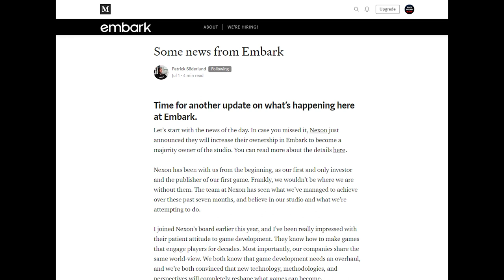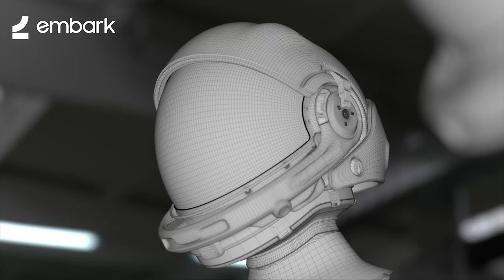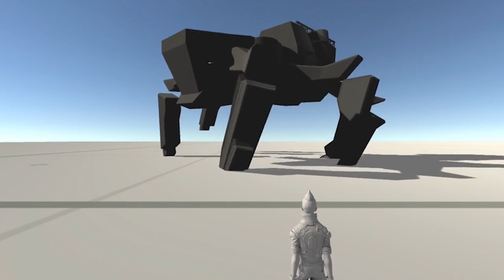Embarking on a new free-to-play PC game journey... [The game is now called ARC Raiders]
Let's take a look at a new free-to-play PC game [now called ARC Raiders] in very early development by Embark Studios. Embark was recently founded by Patrick Söderlund, former CEO of DICE and chief design officer at EA. ARC Raiders includes a massive realistic in-game environment created using photogrammetry and is being developed in Unreal Engine 4.

Music: The Night & Me by Matt Langley from Winterdust album 2017.

This video was created on an ASUS GL502VM laptop
Using a Roccat Suora mechanical keyboard

My voiceover was recorded using an Audix OM3 Dynamic microphone
With a Rode Dead Kitten Windscreen
That is connected to my laptop via a Focusrite Scarlett 2i2 2nd Generation USB Audio Interface
I listen to audio on Sennheiser HD471 Headphones